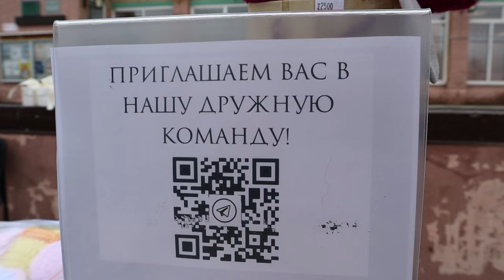Подмосковному отделению движения «Неравнодушные добровольцы России» исполнился год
Организация объединяет людей, которые помогают нашим бойцам и мирным гражданам ЛНР и ДНР. Благодаря поддержке волонтеров  находящиеся в зоне проведения СВО получают гуманитарную и психологическую помощь